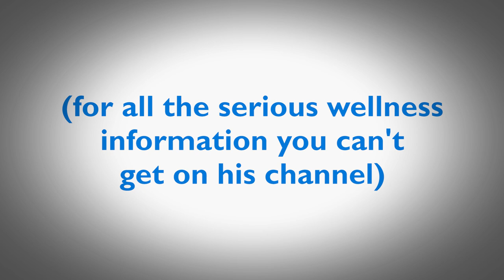Sibling Rivalry with JP Sears and Leah Segedie of Mamavation & ShiftCon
What was JP Sears and Leah Segedie of Mamavation like when they were growing up? We got them together to discuss what their childhood was like and how they feel about each other. Who wet the bed at night? Who's still living with their mom? Who has a compulsive desire to control the other one? What types of things did JP do to his sister to make her crazy? All this will be revealed and more.

For more information about serious health topics to keep your family protected from toxins, check out Mamavation.com. And yes, dad loved Leah more.